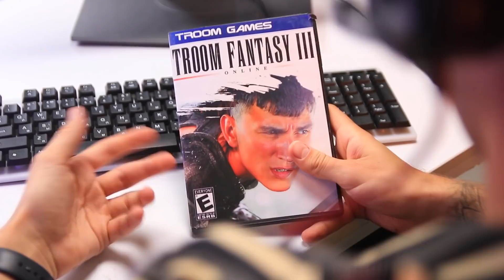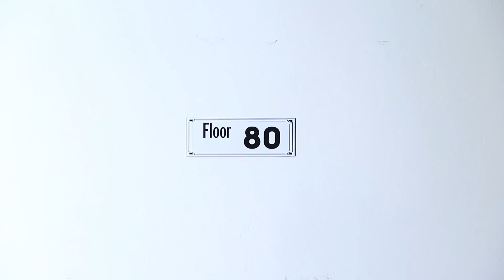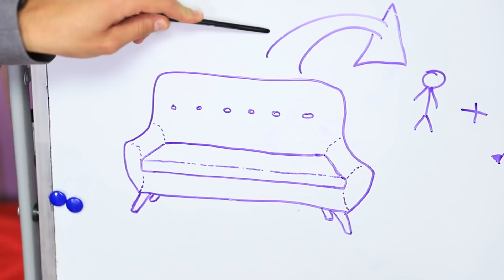Extreme $500,000 Game Of Tag!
What to do when all the toys in the world are tired of? Extreme Game in real life is the best solution. And if you are willing to pay $500,000 for the victory, there will be a lot of people willing to play.